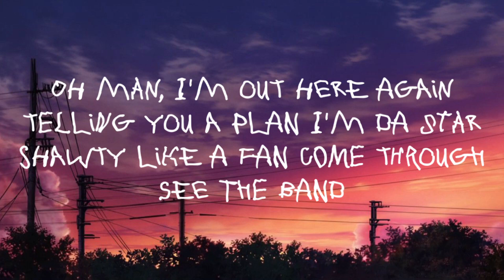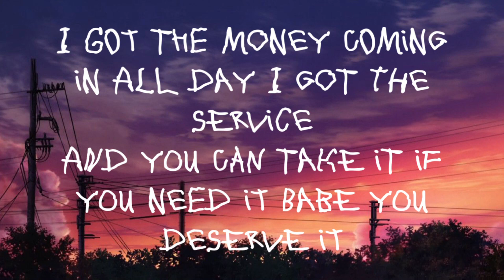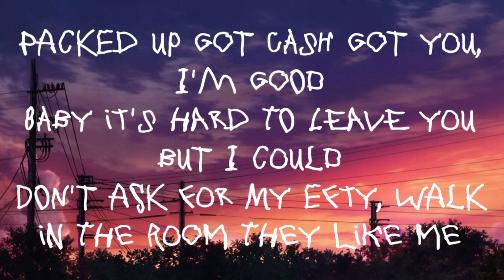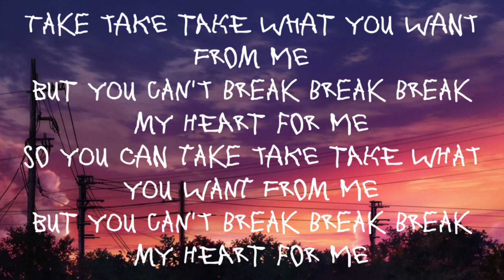Take From Me - Gavin Magnus (Official Lyric Video) | Best Version | Dream of CocoQuinn3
Dream of CocoQuinn3

I'm a FAN ACCOUNT that uploads TikTok's, Insta Stories, Sneak Peek's and lyric videos to new songs @GoatFamLA @CocoQuinn @GavinMagnus

I am not Impersonating.